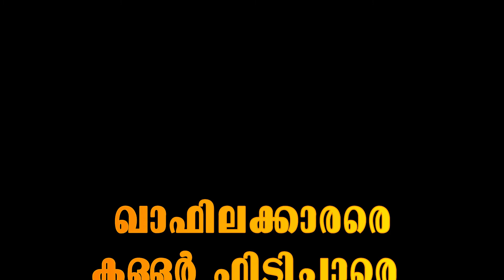മുഹിയിദ്ധീൻ മാല 110 | മെതിയടി കൊണ്ട് ഒരു ഏറു | MUHYIDHEEN MALA 110 | METHIYADI KONDU ORU EARU